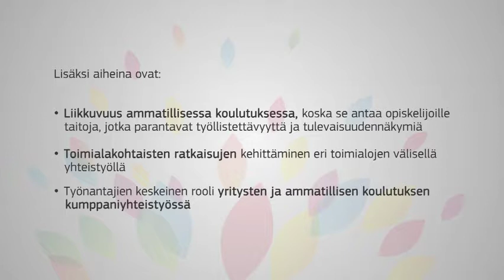European Vocational Skills Week 2017